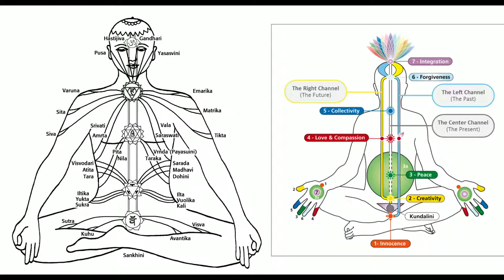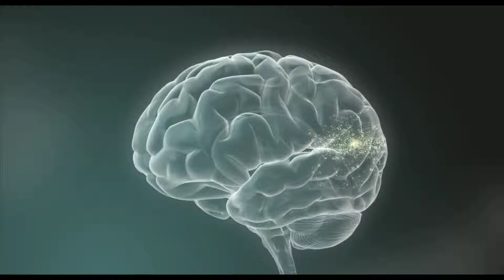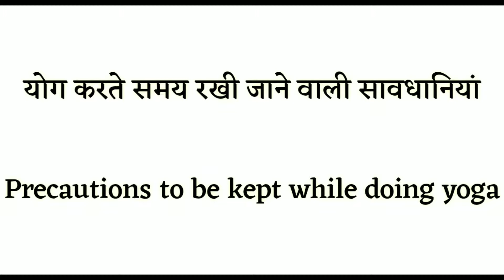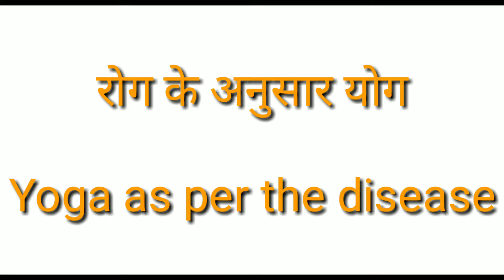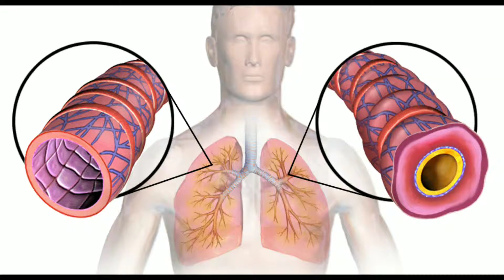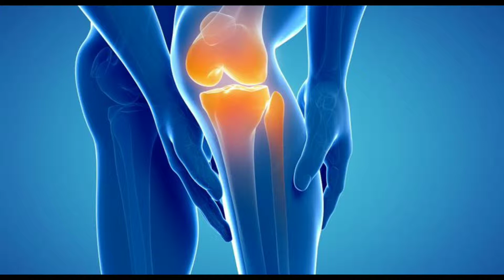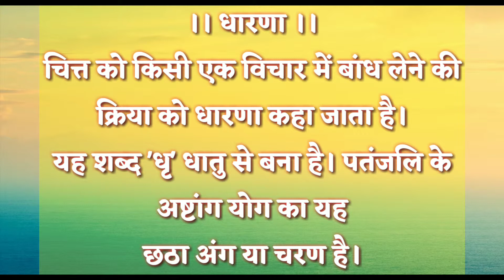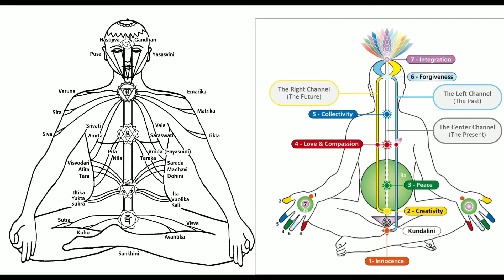yoga complete guide for beginners | 15 minute yoga flow sequence for beginners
Queries.
✔️Yoga complete guide for beginners
✔️ योग से स्वास्थ्य के लिए क्या फायदे है
✔️ Yoga for weight loss
✔️ Yoga for arthritis flexibility and strength
✔️ Yoga for life style
✔️ Yoga for good health
✔️ Yoga for mind body spirit connect with universal power
✔️ yoga for Kundalini awakening in hindi
✔️ ashtanga yoga full Explanation
✔️ Yoga for health issues
✔️ International Day of yoga 21 June
✔️ yoga for joint pain
✔️ Yoga for stretching
✔️ योग की संपूर्ण जानकारी
✔️Yoga for happiness
✔️ Yoga for stress relief
My self

Hello friends apka swagat he Apke Apne YouTube channel "MK YOGA AESTHETICS" me.

Es channel pr aap sab dosto ko 'yoga, meditation, Asana, Kundalini awakening, pranayam, spirituality, fitness, health, workout, exercise, motivational, bodybuilding motivation, aesthetics related video and other mandatory videos Milenge.

"नमस्कार दोस्तों आपका स्वागत है आपके अपने यूट्यूब चैनल पर ।

इस चैनल पर आप सब दोस्तों को योगा, ध्यान, आसन, कुंडलिनी जागरण, प्राणायाम, स्पिरिचुअलिटी अर्थात आध्यात्मिकता, फिटनेस, हेल्थ, वर्कआउट, एक्सरसाइज मोटिवेशनल, बॉडीबिल्डिंग मोटिवेशन, एसथेटिक्स रिलेटेड वीडियो और अन्य अति आवश्यक वीडियो देखने को मिलेंगे।"